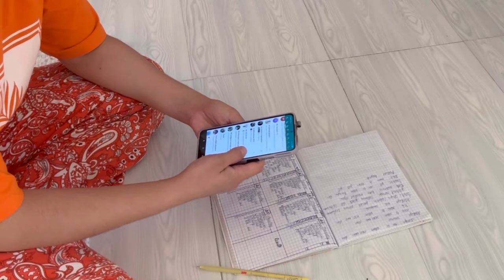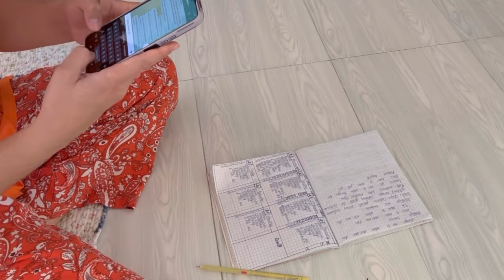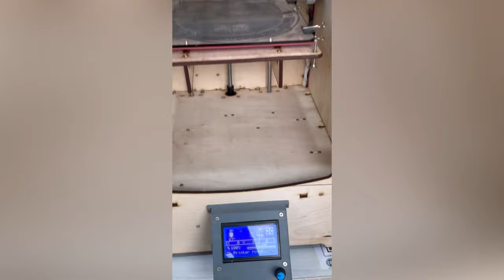Katta vlog 🌺 | Uborka 👚| Achchiq savollarga javobim 🦀 | Yangiligim🎯 | Online kursim 🥊